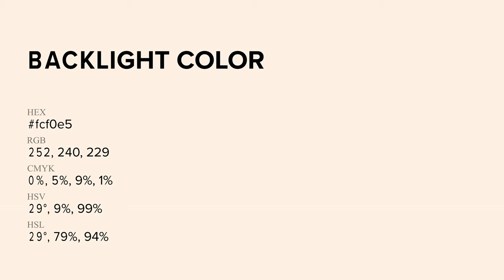Backlight color fcf0e5 hex Cool Yellow color fcf0e5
What color is Backlight ? fcf0e5 hex, Cool Yellow color fcf0e5

Hex fcf0e5 Color Code is also known as Backlight color

Hex fcf0e5 Color code in RGB color code model is created after adding 98.82% red color, 94.12% green color and 89.8% blue color.
Hex fcf0e5 Color code in CMYK color (process color) code model is generated after subtraction of 0% cyan, 05% magenta, 09% yellow, 01% black.